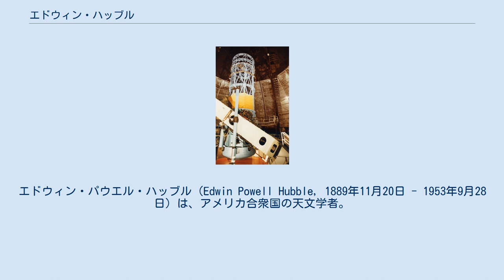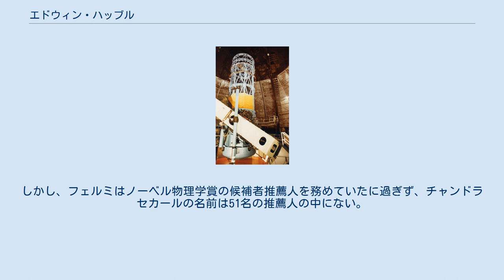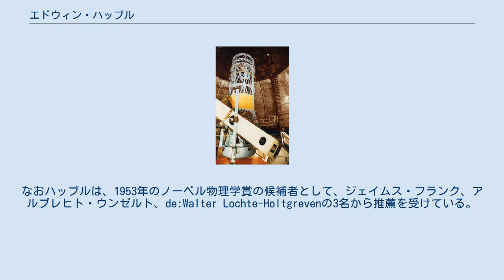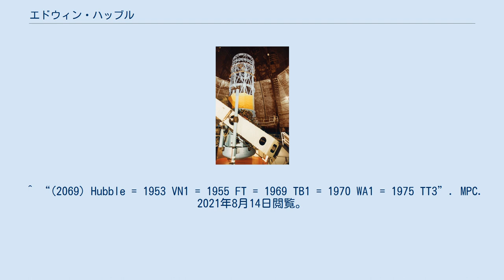エドウィン・ハッブル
エドウィン・パウエル・ハッブル（Edwin Powell Hubble, 1889年11月20日 - 1953年9月28日）は、アメリカ合衆国の天文学者。
我々の銀河系の外にも銀河が存在することや、それらの銀河からの光が宇宙膨張に伴って赤方偏移していることを発見した。
近代を代表する天文学者の一人であり、現代の宇宙論の基礎を築いた人物である。
 1889年11月20日、ミズーリ州マーシュフィールドで保険会社役員の家に生まれる。
1898年にイリノイ州ウィートンに移る。
若い頃は学問よりもスポーツの才能で知られていた。
1906年に行なわれた高校の大会の7種目で1位、1種目で3位を獲得した。
この年には走り高跳びでイリノイ州の州記録も作っている。
 シカゴ大学に入学、有名な物理学者ロバート・ミリカンなどの影響を受けた。
大学でもヘビーウエイト級のボクサーとして有名で、あるプロモーターは世界チャンピオンのジャック・ジョンソンと戦ったらどうかと勧めたほどであった。
学部では数学と天文学を主に学んで1910年に卒業。
続く3年間、ハッブルはイギリス・オックスフォード大学の初代ローズ奨学生の一人に選ばれて法学を学び、修士号を取得した。
オックスフォード時代にも大学対抗のトラック競技に出場したり、フランスのチャンピオンとボクシングの試合をしたりしていた。
その後アメリカに戻り、法律事務所に勤めたり、インディアナ州ニューアルバニーで高校の教員やバスケットボールのコーチをしていた。
 第一次世界大戦が始まると軍隊に入隊し、間もなく少佐となった。
戦争が終わるとシカゴ大学のヤーキス天文台で天文学の研究に戻り、1917年に博士号を取得した。
1919年にハッブルは、ジョージ・ヘールからウィルソン山天文台職員の職を紹介され、その後の一生をこの天文台で過ごした。
1938年、ブルース・メダルを授与される。
1940年、王立天文学会ゴールドメダルを授与される。
 第二次世界大戦の間はやはりアメリカ陸軍に入隊した。
1946年、「弾道学の研究での優れた貢献」に対してメリット勲章を授与される。
ハッブルの死の4年前の1949年にはパロマー天文台の200インチヘール望遠鏡が完成し、ハッブルはこの望遠鏡の最初の利用者となった。
 1953年9月28日、心不全のためカリフォルニア州サンマリノで没した。
妻のグレースは葬儀を行わず、遺体の埋葬先についても決して明かさなかった。
これは、葬儀をせず、墓標のない墓に埋葬するようにというハッブルの希望によるものとみられている。
現在でも、ハッブルの遺体の所在は不明となっている。
 LIFE誌が1999年に選んだ「この1000年で最も重要な功績を残した世界の人物100人」に選ばれている。
 ハッブルがウィルソン山天文台職員となった1919年にはちょうど100インチフッカー望遠鏡が完成している。
これは当時世界最大の望遠鏡であった。
1923年から1924年にかけてハッブルがこのフッカー望遠鏡で行なった観測によって、それまで小さな望遠鏡での観測に基づき銀河系内の天体ではないかと考えられていた「星雲 (nebula)」の中に、銀河系の外にある銀河が含まれていることがはっきりした。
ハッブルはこの発見を1924年12月30日の論文で発表している。
 ハッブルはまた、銀河をその組成や距離、形状、大きさ、光度などでグループ分けする分類法を考案した。
この銀河の形態分類はハッブル分類と呼ばれて現在でも使われている。
 ハッブルが銀河の赤方偏移を測定し、宇宙膨張を発見したウィルソン山天文台の100インチフッカー望遠鏡 ハッブルは銀河の赤方偏移の発見者として一般に知られている。
1929年、ハッブルとミルトン・ヒューメイソンは、銀河の中にあるセファイド変光星を観測し、セファイド変光星の明るさと変光周期の関係を使って、銀河の赤方偏移と距離の間の経験則を定式化した。
これは、赤方偏移を後退速度の尺度と考えれば、2つの銀河の間の距離が大きくなるほど、互いに離れる相対速度も距離に比例して大きくなるというもので、今日ハッブルの法則として知られているものである。
ただし、ハッブルはセファイド変光星の型（複数ある）を区別していなかったため、ハッブ...